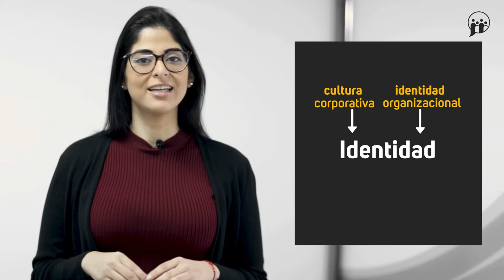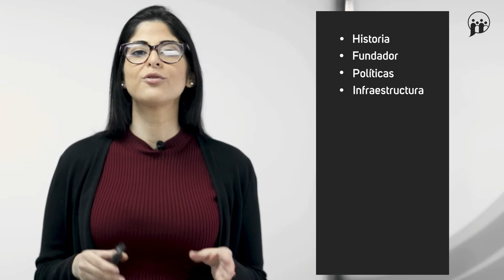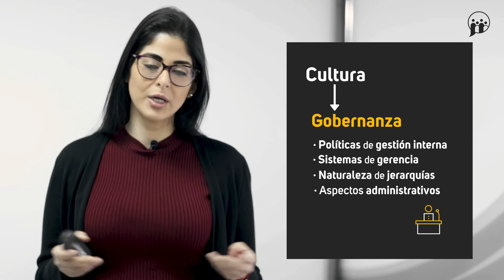Cultura corporativa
MOOC – Comunicación estratégica: haz tu propio plan de comunicación corporativa  - Cultura corporativa

aulavirtual.urjc.es
cied.urjc.es